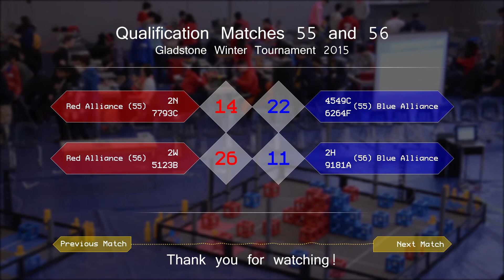Matches 55 and 56 - 2014-2015 Gladstone Winter Tournament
Qualification Matches 55 and 56 of the 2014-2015 Gladstone Winter Tournament.

Match 55
Red: 7793C - 2N
Blue: 6264F - 4549C

Match 56
Red: 5123B - 2W
Blue: 2H - 9181A
Match scores are listed at the end of the video.

Cameramen
- Edward Abigania
- Ofelia Abigania

Vex Robotics Competition Skyrise is a trademarked logo of VEX Robotics, Inc.